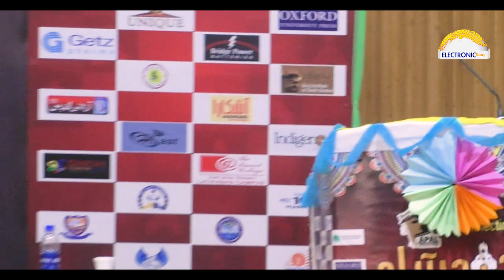Water Issue HLF | Hyderabad Literature Festival | سنڌ ۾ پاڻي جو بحران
| Electronic Diary | حيدرآباد لٽريچر فيسٽيول Hyderabad Literature Festival 5
Hyderabad Literature Festival is Yearly Event held in Hyderabad Sindh, since 2016 . It primary covers various disciplines of Literature however burning issues of society also come under discussion. It offers 36 Hours Info entertainment. HLF​​